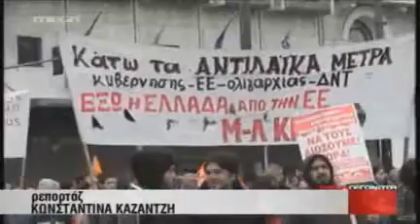ΠΟΡΕΙΕΣ ΕΝΑΝΤΙΑ ΣΤΑ ΝΕΑ ΜΕΤΡΑ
12/2/2012 ___Συγκεντρώσεις πραγματοποιήθηκαν το Σάββατο το μεσημέρι, από ΓΣΕΕ, ΑΔΕΔΥ, εξωκοινοβουλευτική αριστερά και σωματεία, εκφράζοντας την αντίθεσή τους στα νέα μέτρα που φέρνει η δανειακή σύμβαση.